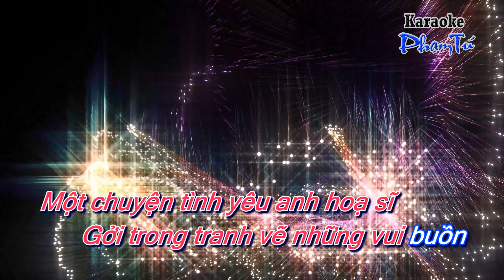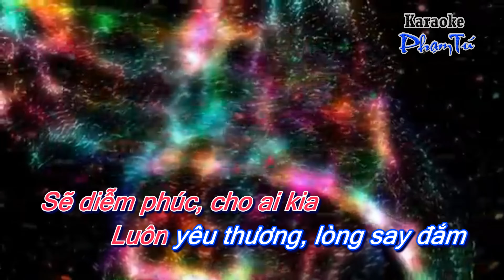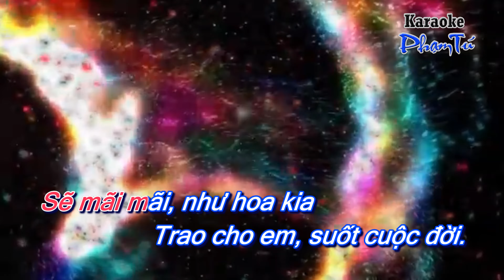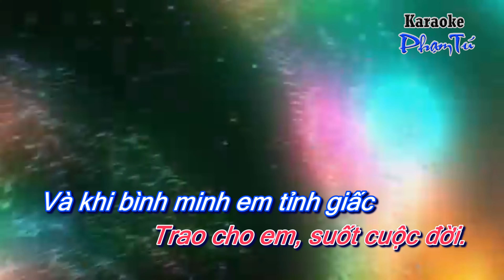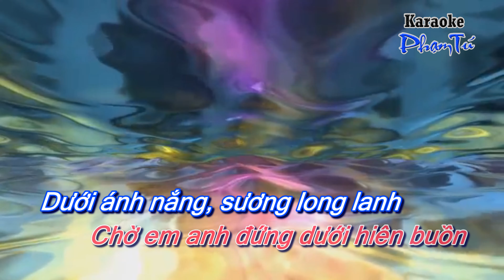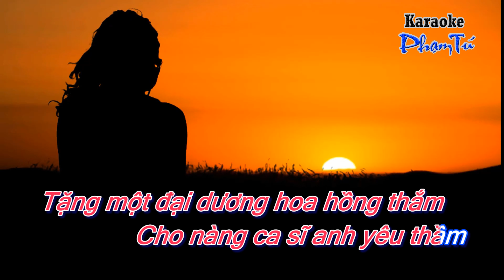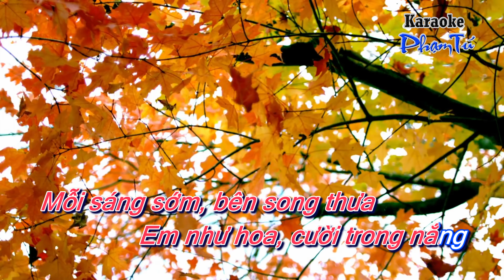Triệu đóa hoa hồng KARAOKE-Tone Nam (Em)